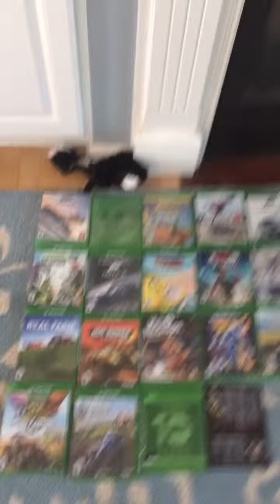Pick a game